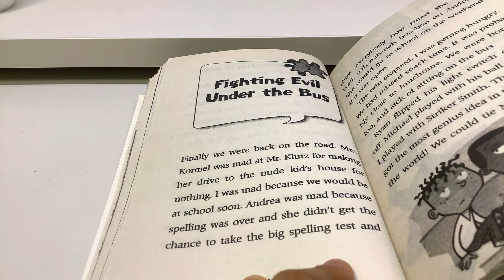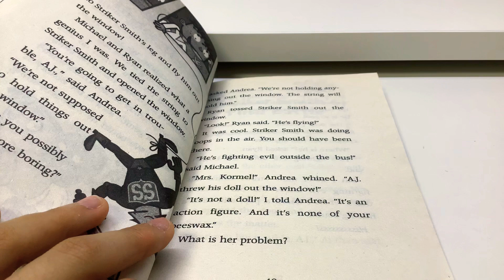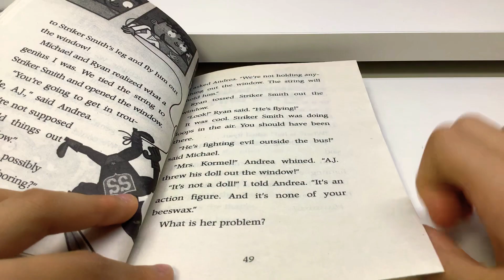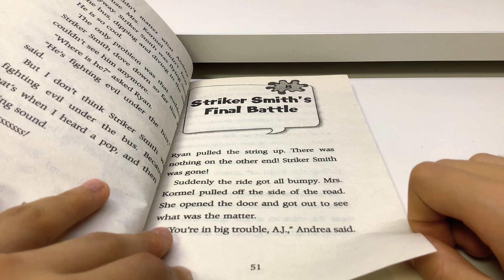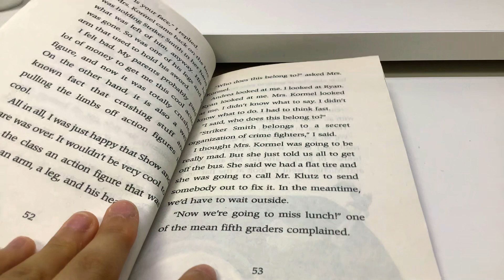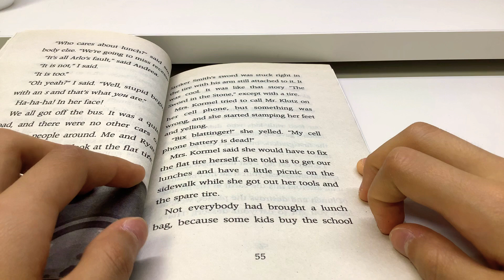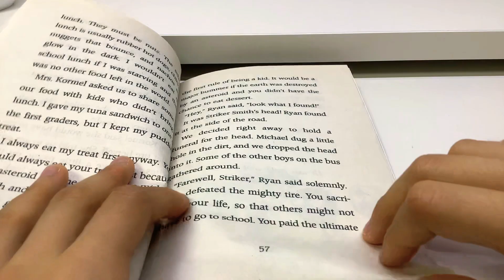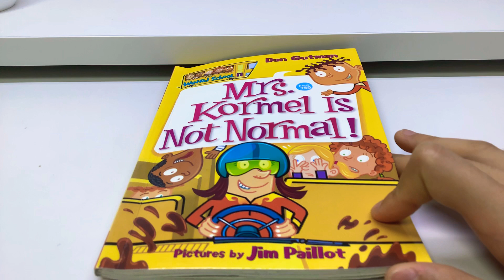Mrs. Kormel is not normal! Chapter 7~8￼￼